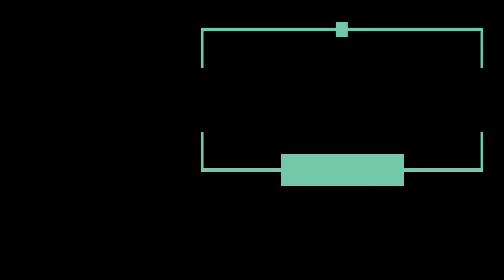Caladium, Homeopatia y Salud Express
Breve descripcion y utilidad del Medicamento Homeopatico Caladium.